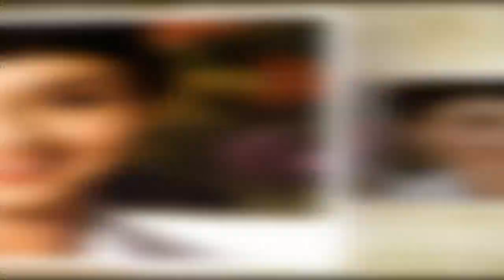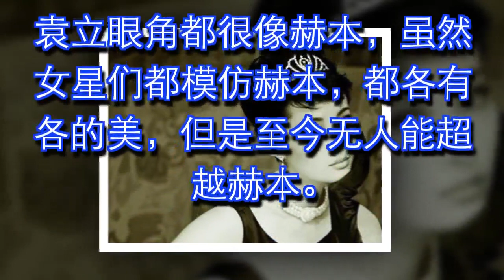都说仿妆赫本最像的是吴昕和baby，但是她比吴昕更像赫本